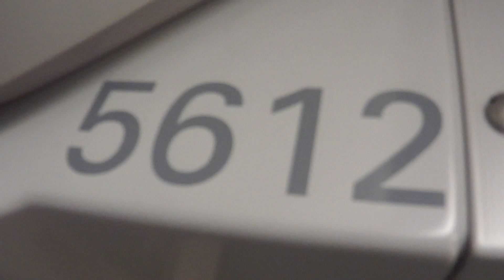Going into RET Randstadrail RSG3 5521 + RET SG3 5612 @ The Hague Central Railroad/Subway Station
This is the Randstadrail, a Light Rail/Subway between The Hague and Rotterdam.